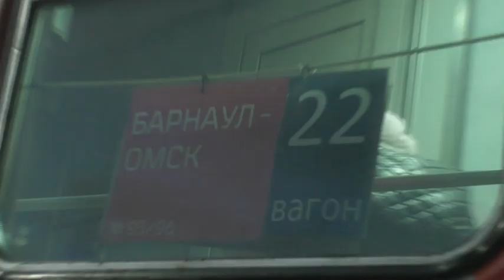Встреча гостей. 16. 09. 2024